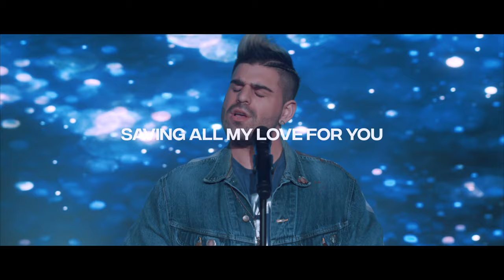Matt Bloyd - Saving All My Love For You Cover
"KING (A Celebration of Songs from the Lion King)" OUT NOW.
Learn more about the charity we are partnering with, "Uganda Project", and get INVOLVED

Director, Producer - Ace Barro
Director of Photography, Editor - Don Barro
“Whitney” Jacket: Leo Robinson